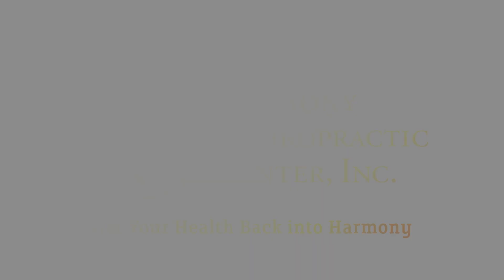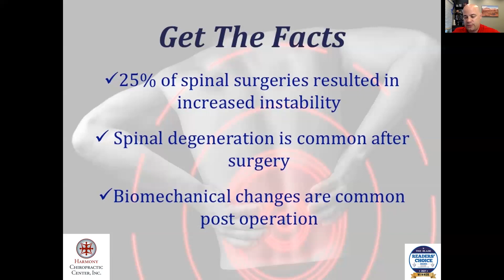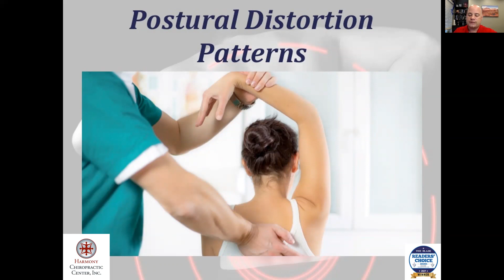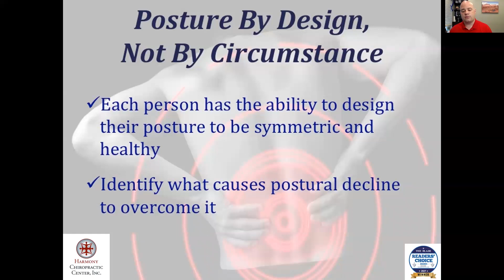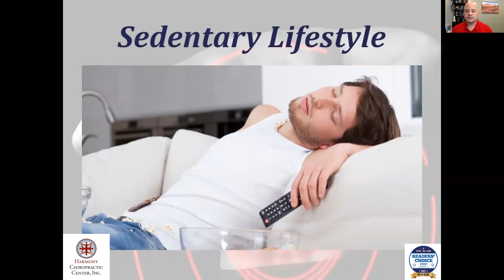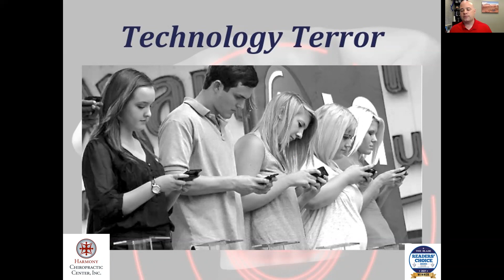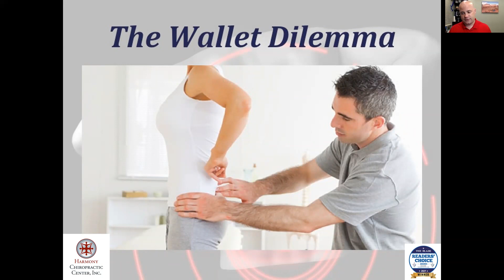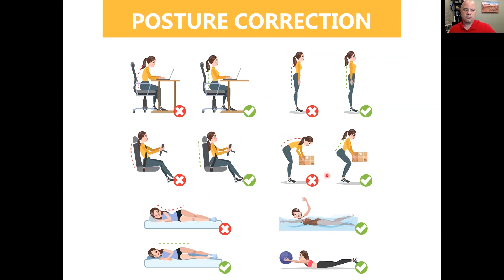Proper Spinal Hygiene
In today's video, we're delving into the fascinating world of spinal hygiene and how it can make a significant difference in your life. Did you know that an astounding 80% of the population will experience back pain at some point? However, the good news is that only 5% of those individuals will require surgery. That leaves us with a whopping 76% of the population dealing with back pain that can often be managed naturally, and in many cases, prevented altogether.

Join us in this enlightening discussion that can empower you with knowledge and tools to maintain a healthy spine, avoid unnecessary surgery, and experience a better quality of life. Whether you've experienced back pain or want to proactively safeguard your spine's health, this video is a must-watch. Engage with us in the comments below to continue the conversation on spinal hygiene and back pain prevention.

Webinar Series on Health

Bryan D. Royer, DC, DACNB, CCSP
5800 Monroe St A11